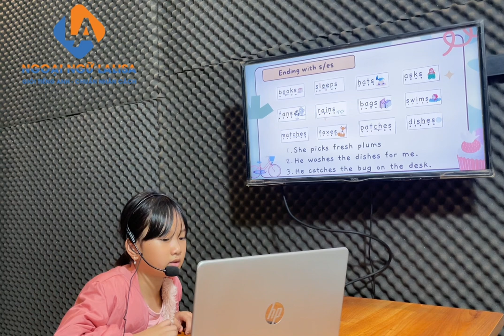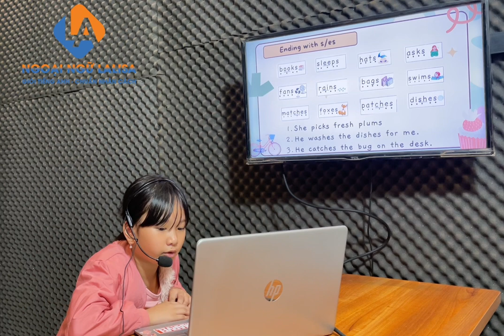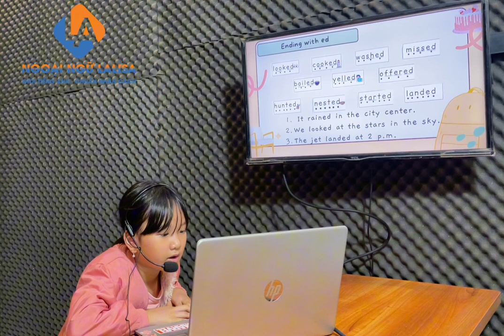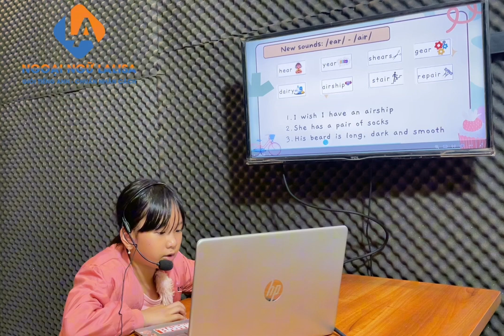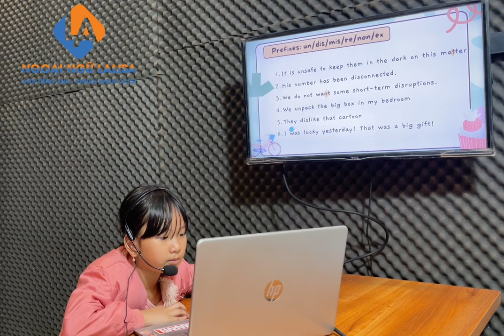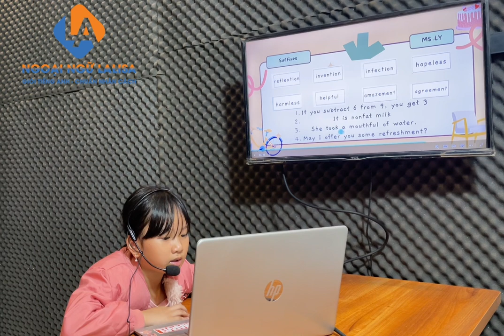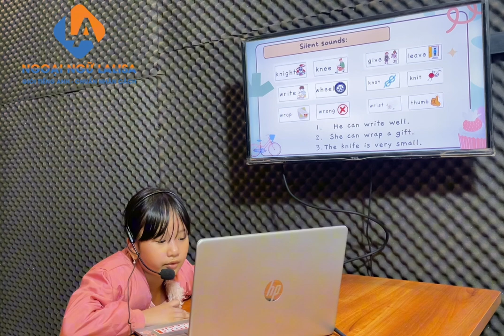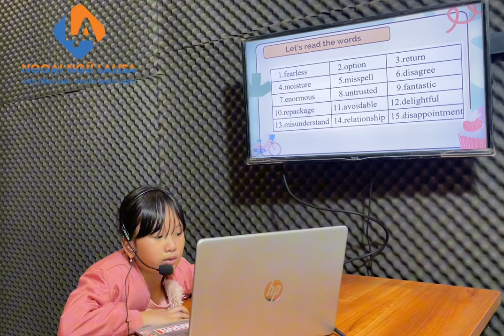[Ngoại ngữ Lalisa]_Thảo Uyên_Phonics 02_end term